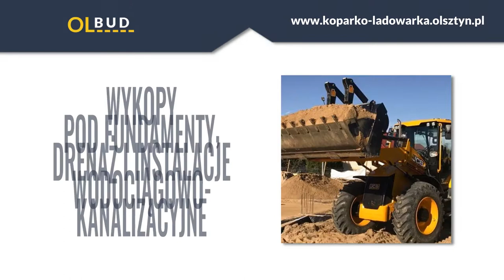Roboty ziemne Bartążek Olbud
RobotyZiemne i instalacyjne to nasza specjalność. Zajmujemy się między innymi wykopami pod fundamenty, w tym wykopami wąskoprzestrzennymi, szerokoprzestrzennymi i jamistymi. Wykonujemy także wykopy pod drenaże. W skład naszej oferty wchodzi niwelacja terenu. Ponadto budujemy przyłącza i sieci wod-kan od podstaw.